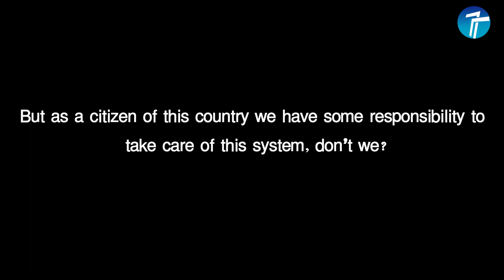*NEW* Where Does Your Sewage Go? | sewers meaning | Sewerage System In Bangladesh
Hey Guys!

Welcome to TeachNTalk ! We make good quality videos about useful Entertainment, Education, Teach, Social media and many more.

this video about Storm Sewer ( Sewerage System In Bangladesh)

Shearing the technology knowledge to the other people and doing some social activities for the awareness and solving the problem in online .

Video source :
● Suite Imagery, LLC